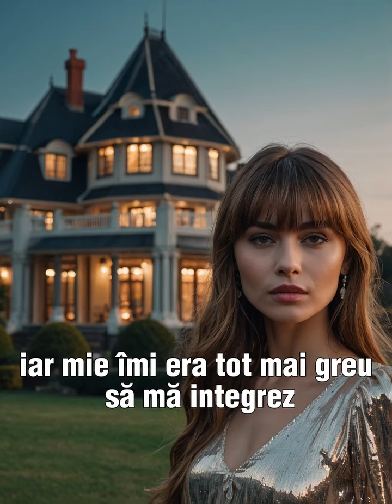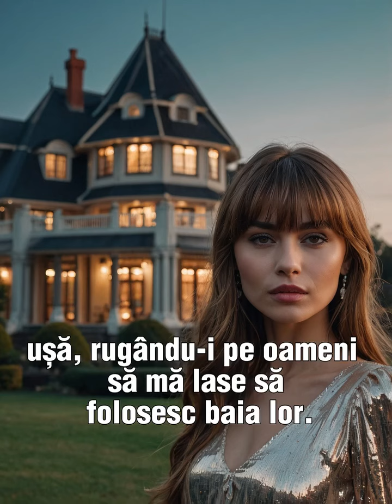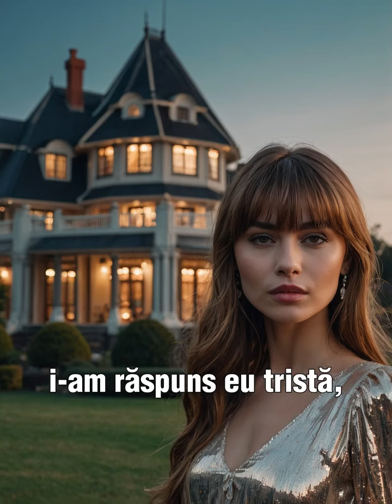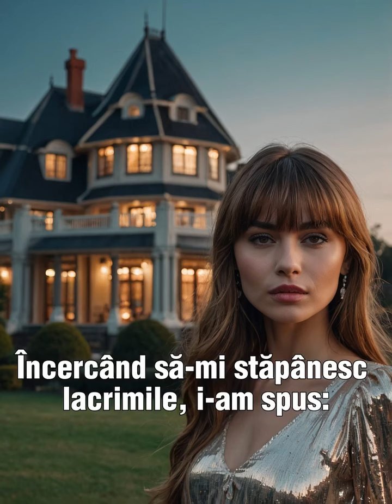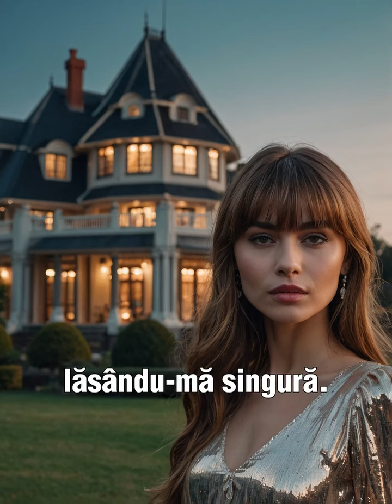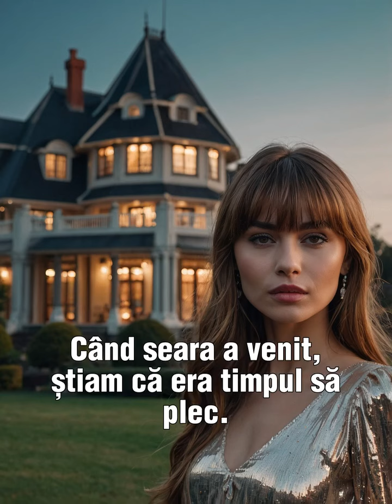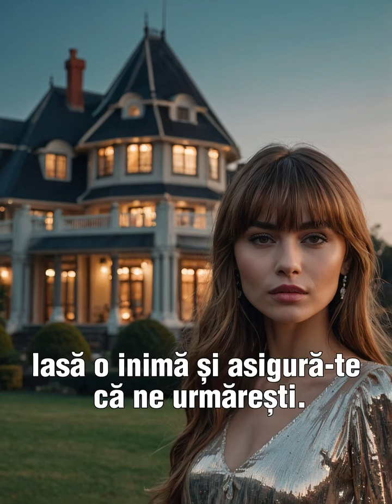Ieri trăia pe stradă și nu avea nici măcar o coajă uscată de pâine, iar astăzi duce o viață de lux.